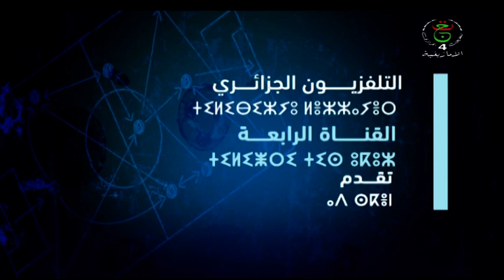émission tv4 coupe d'Afrique 2024 part1.